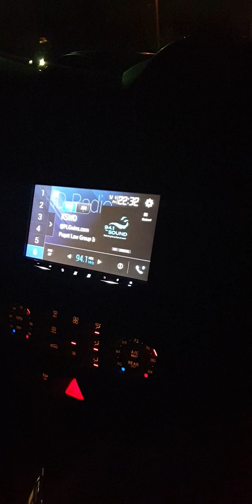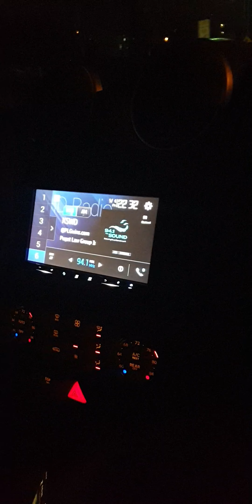XxBlossomPlays's Apologising Video Part 2.For Friday 5th April 2024.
Hello My XxBlossomFans,And My Roblox Youtubers And My Favourite Tiktokers.And In This Video,I Divide Into Various Roblox Games Including Simulators,Vehicle Legends,And Challenging Obbies!Join Me for the Adventure.And Also Don't Forget To Smash Like And Subscribe To Get 10Likes And Subscribe And Also Follow My Tiktok Account XxBlossomPlays.For Even More Content.Let's Reach 10Likes And Subscribers❤Together!And Thank You For Your Support,My XxBlossomFans!And I'll Upload My Next Video.Goodbye For Now My XxBlossomFans.